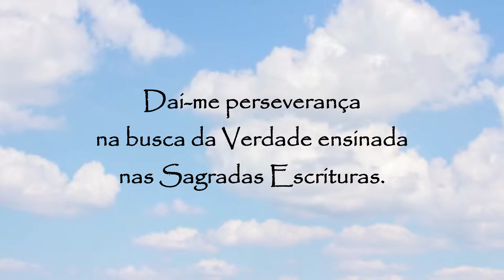Oração a Santo Anselmo - 21 de abril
Oração a Santo Anselmo:
Senhor, por intercessão de Santo Anselmo, eu Vos peço:
despertai em mim um forte interesse pela Doutrina Católica.
Dai-me perseverança na busca da verdade ensinada nas Sagradas Escrituras.
Por nosso Senhor Jesus Cristo.
Amém.